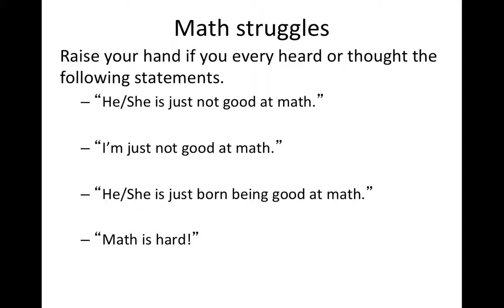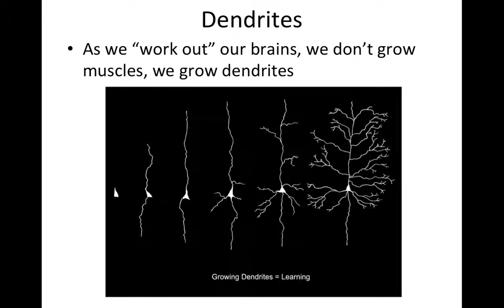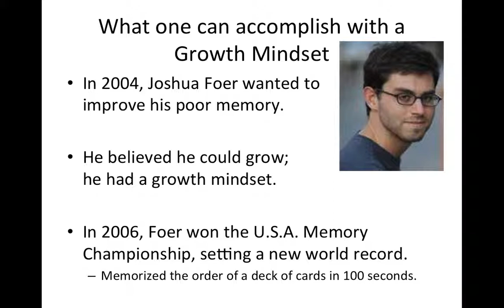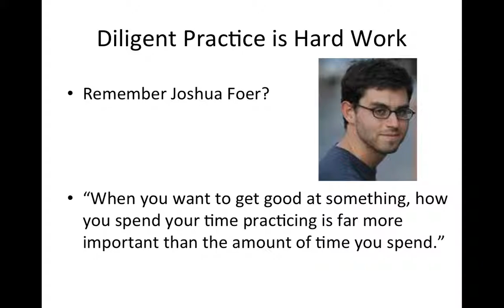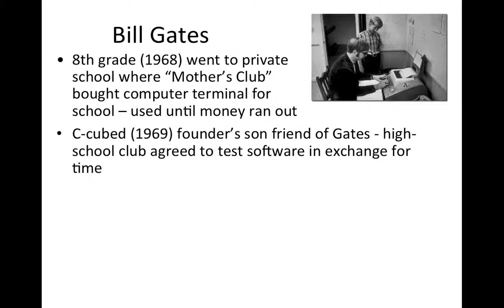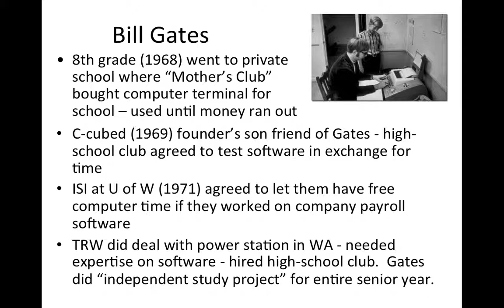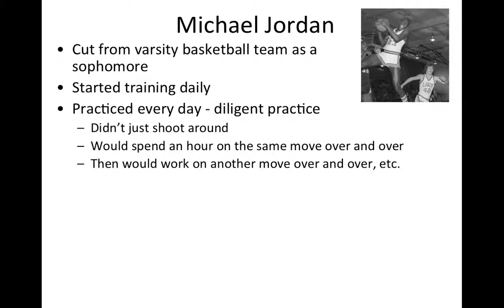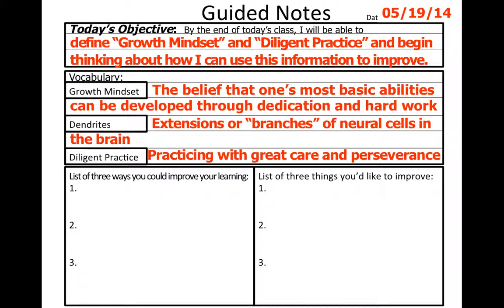Growth Mindset Diligent Practice Lesson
Lesson on Growth Mindset and Diligent Practice